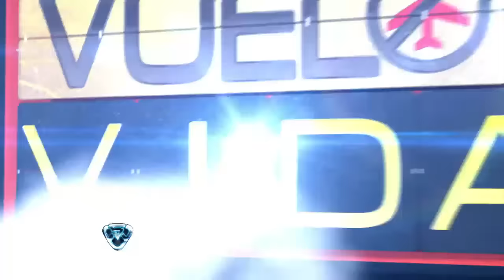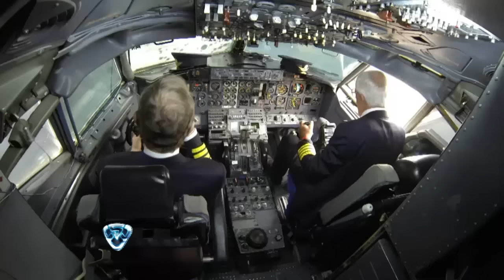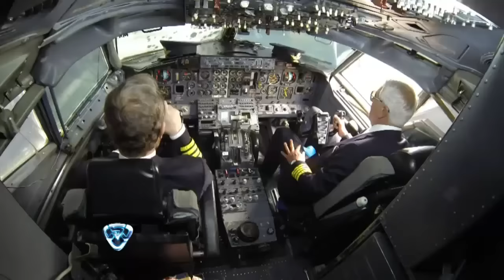Showmatch 2014 - IMPERDIBLE: La Mole Moli sufrió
Showmatch planeó una cámara oculta fuera de lo común y completamente surrealista.  El primero en caer fue Fabio "La Mole" Moli que no ocultó el miedo que le tiene a los aviones.
Marcelo Tinelli presentó una cámara oculta que demandó un gran esfuerzo de producción por parte de todo su staff. La víctima de la primera edición del "Peor vuelo de tu vida" fue el exboxeador Fabio "La Mole" Moli.

El expúgil llegó hasta el Aeropuerto de Morón. Allí estaban todos los actores de Showmatch con el afán de realizar esta broma al famoso. La misma consistió en sentarlo junto a pasajeros insoportables y las turbulencias fuera de lo común que sorprendieron a todos los "pasajeros" que estaban dentro de la aéronave.

¡No te pierdas la cámara oculta!